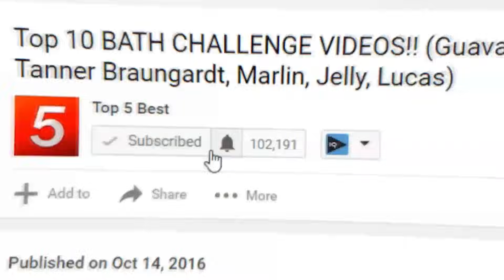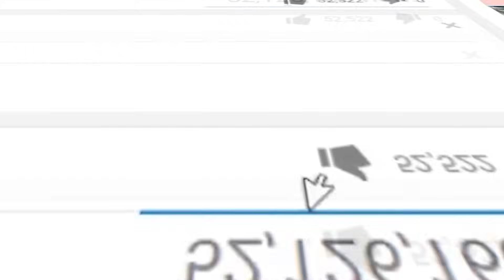18 Abnormally Large Animals That Actually Exist